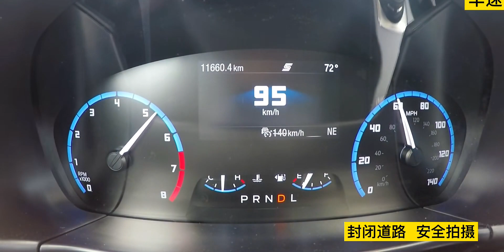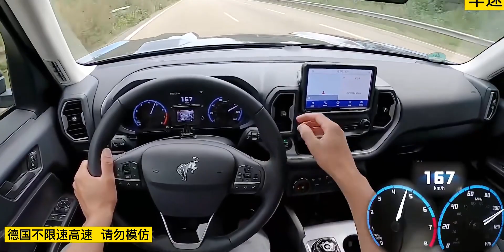福特烈马bronco极速能跑多快？这期带来台美系硬派越野车-福特烈马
福特烈马,越野车,烈马